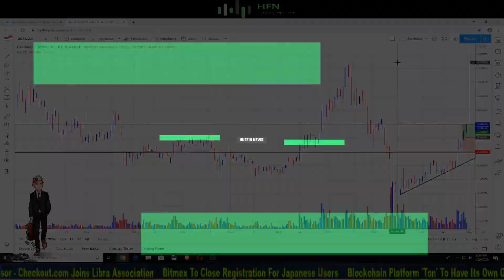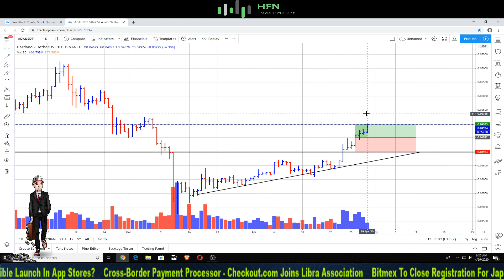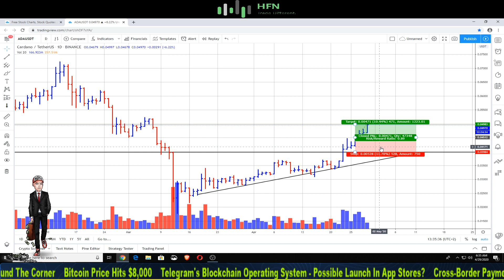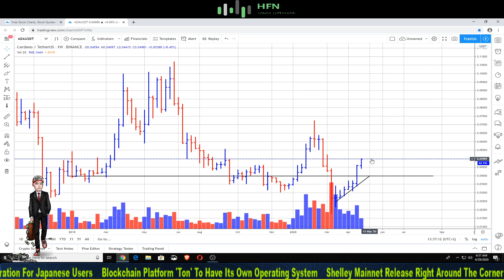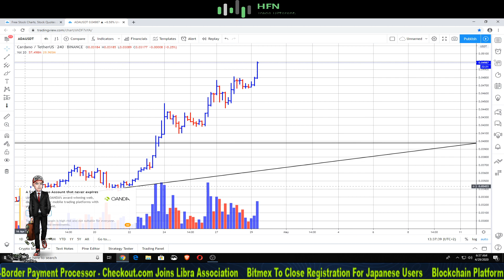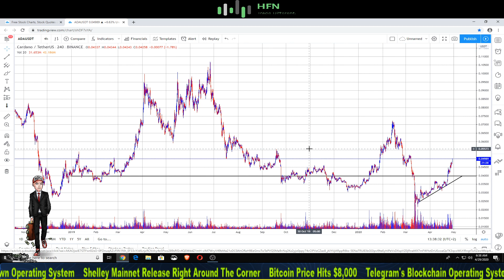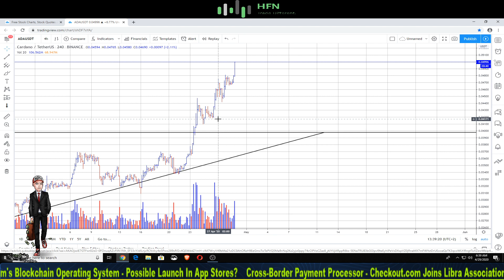Cardano (ADA) Price Update - Here's The Latest Information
Here is our latest Cardano (ADA) price update.  This is the latest information for Cardano (ADA).  We'll see if the price chart for Cardano shows continued strength and the prospect of movement higher.  Let's see.